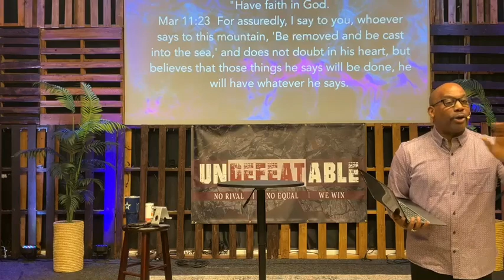SUNDAY MORNING SERVICE..1/28/24